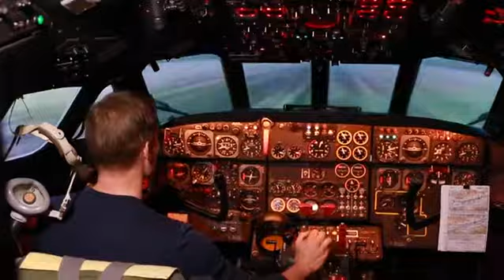Ansgar Sinnecker 01 Vorstellungsvideo-2017